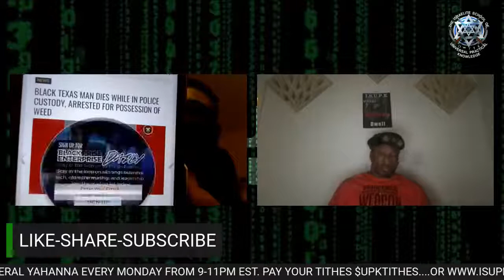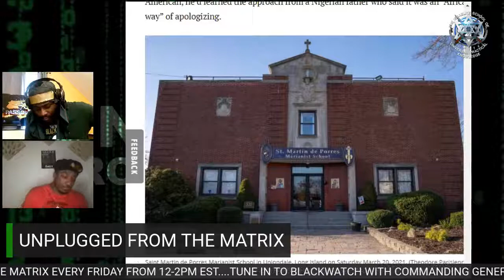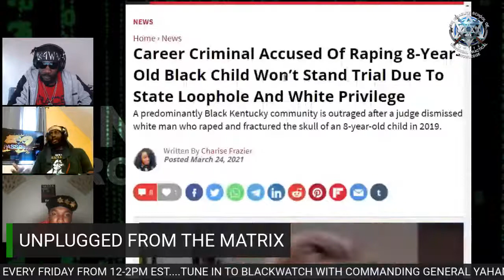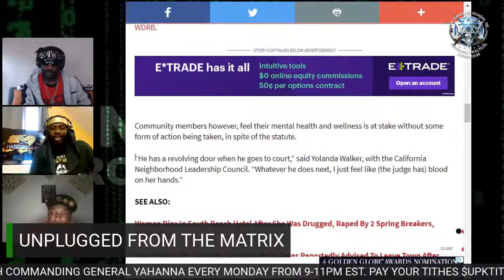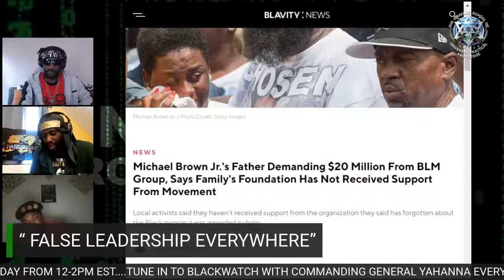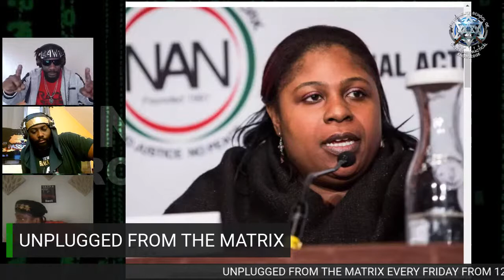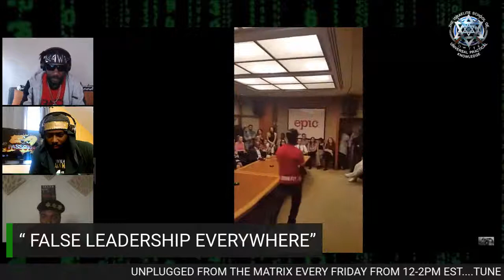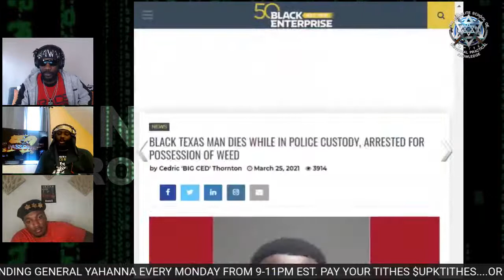UNPLUGGED FROM THE MATRIX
UFTM - FALSE LEADERSHIP EVERYWHERE!!